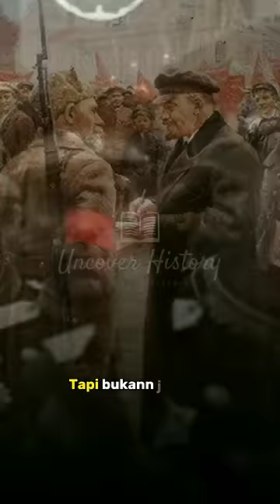Ketika Stalin Digebuk Palanya Sama Keroco☠️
Saat itu para penjaga emang gk dibolehin bawa senjata api, jadi asyiknya gelut cuma pake tangan kosong.

Tak cukup satu gebukan, Yakov juga pengen lagi. Namun gebukan ke dua berhasil digagalkan penjaga lain yang bawa pisau.

Saat itu Stalin belum dikenal sangar di Uni Soviet. Hal itu bikin Yakov tetep aman meskipun telah merasakan menghantam endas Stalin. Konon Yakov juga ikut merasakan asyiknya eksekusi dari papi Stalin setelah lama hidup aman.

Sc:
rbth.com | Bagaimana Seorang Kadet Bisa Memukul Stalin?